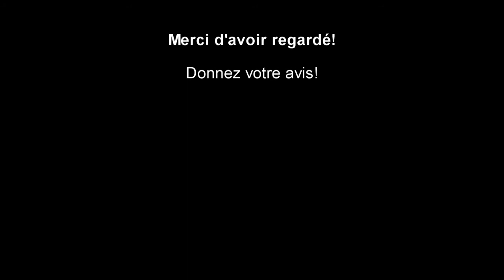Sex On Fire King of Leon Elie Drum Cover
Voici un cover de la meilleure chanson du groupe King Of Leon a mon goût :)
Donnez votre avis :)